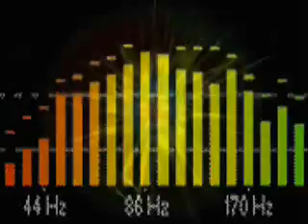With A Gentle Touch - Ramsey Lewis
sylvette323